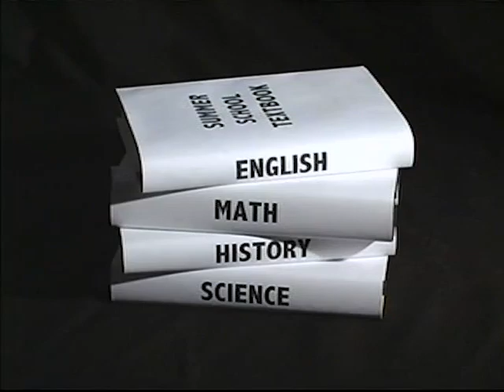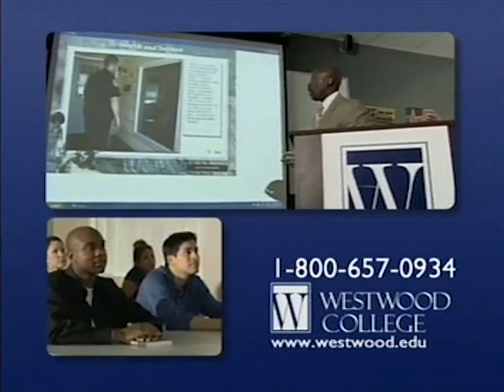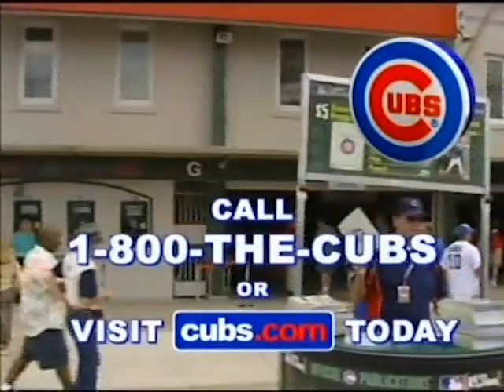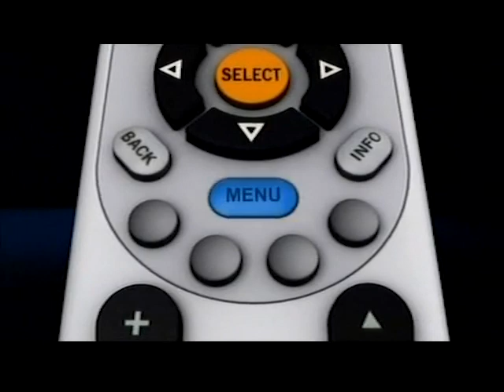Team Handball: US National Team vs. Los Angeles, 7/17/2010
The entire Comcast SportsNet Chicago broadcast of a team handball exhibition between the US Men's National Team and the Los Angeles Team Handball Club, played at the University of Illinois-Chicago Pavilion on July 17, 2010. USA Team Handball was attempting to make a go of the sport, but when Chicago was not selected as the host city for the 2016 Summer Olympics, the organization was put under severe pressure and the vision of German entrepreneur Dieter Esch of the US as a Team Handball nation was put on hold.